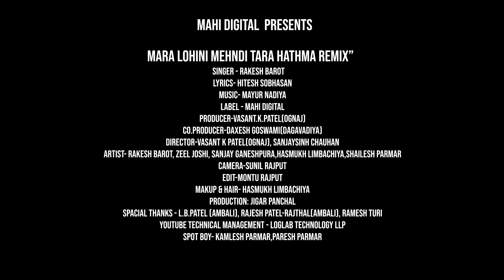Rakesh Barot DJ Remix Video | Mara Lohini Mehndi tara hathma | DJ Hari | Jhankar Music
ઝણકાર મ્યુઝિક ગુજરાતી લઇ ને આવ્યું છે ફરી એક વાર  ગુજરાત માં ધૂમ મચાવતું સુપર હિટ ગીત 📀 "મારી લોહિની મહેંદી તારા હાથમાં નું રિમિક્ષ વર્જન 📀

Title - DJ Remix Mara Lohini Mehndi tara hathma
Singer - Rakesh barot
Lyrics- Hitesh sobhasan
Remixed BY - DJ Hari Surat
Visuals Edit - HS Studio
Director-vasant k patel(ognaj), Sanjaysinh Chauhan
Artist- Rakesh barot, Zeel joshi, sanjay ganeshpura,hasmukh limbachiya,shailesh parmar
Camera-Sunil Rajput
Edit-Montu Rajput
makup & Hair- Hasmukh Limbachiya
Production: Jigar Panchal
Spacial Thanks - L.B.Patel (Ambali), Rajesh Patel-Rajthal(Ambali), Ramesh Turi
YouTube Technical Management - Loglab Technology LLP
spot boy- kamlesh parmar,paresh parmar

@𝐄𝐱𝐜𝐥𝐮𝐬𝐢𝐯𝐞𝐥𝐲 𝐨𝐧 𝐉𝐡𝐚𝐧𝐤𝐚𝐫 𝐌𝐮𝐬𝐢𝐜 𝐆𝐮𝐣𝐚𝐫𝐚𝐭𝐢

Welcome to JHANKAR MUSIC GUJRATI your favorite YouTube for premium Gujarati Song. Enjoy the latest Songs, Much More.